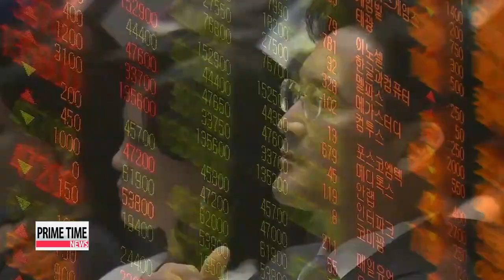Samsung C＆T－Cheil merger trial starts in Seoul 삼성물산.엘리엇 헤지펀드 법정공방 시작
Lawyers representing Samsung C＆T and the American hedge fund Elliott Management clashed over an injunction deal in court on Friday.
Elliott says the proposed merger between Samsung C＆T and Cheil Industries is unlawful and unfair. and should be blocked.
The court says a decision will be made by July 1st.
Shin Se－min has the latest on this ongoing legal battle.
A district court in Seoul has heard the first injunction brought by U.S. hedge fund Elliott Management against Samsung Group′s construction arm，... Samsung C＆T.
It claims the numbers don′t add up and Samsung C＆T′s stockholders are getting offered well under the odds for their shares.
Elliott also takes issue with the recent sale of Samsung C＆T′s treasury shares to the merger－friendly local manufacturer KCC，… an attempt by Samsung C＆T to sway the merger vote their way at a shareholders′ meeting set to take place in mid－July.
Given the circumstances， those in legal circles believe Samsung has a stronger case，... at least in the first hearing.

″In the past， local courts have supported Korean firms in cases like this. But it could be a different story if Elliott Management pushes for a retrial， or makes it an investor－state dispute. If either of those happen，... they will be judged by a different standard.″
He said Samsung C＆T′s board of directors could be seen as putting the generational power transfer taking place at the top of Samsung Group ahead of the interests of their own shareholders.

″Experts say one of the lessons Korean conglomerates should take away from Samsung′s legal battle is that corporate governance should most importantly reflect the interest of their shareholders，… something that many family－driven businesses need to make way for.